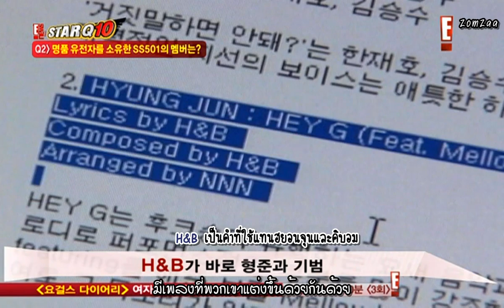[Thai-sub]100602 E! ⓝⓔⓦⓢ Star Q10 Hyung Jun & Kibum Cut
Thai sub by ZomZaa
eng trans and sub by crazynoona
credit: no43park + double S for chi sub

ตัดไฟล์สำหรับแฟนคลับ U-KISS ค่ะ
สามารถดาวน์โหลดเฉพาะไฟล์คัดนี้ได้ที่